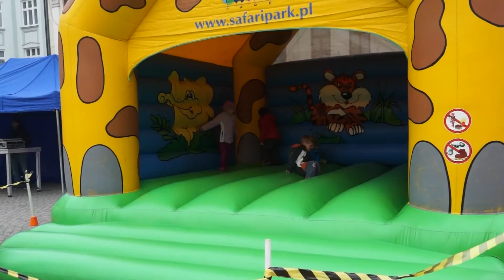Miasteczko Orange w Cieszynie - spot tv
Cały dzień atrakcji dla najmłodszych. Z takim celem powstał pomysł na stworzenie Miasteczka Orange którego to nasza Agencja obsługiwała. Całkowicie darmowe atrakcje przyciągały na rynek w Cieszynie masę poszukujących wrażeń rodzin.